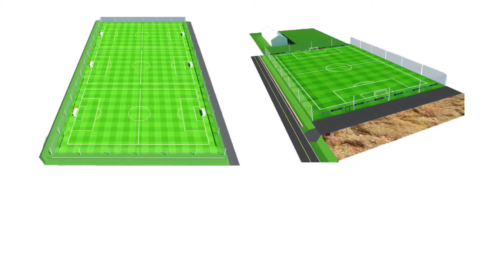Alpine Golf Resort Chiangmai